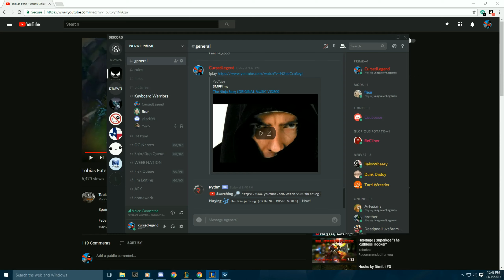Cursed and Friends Funny Gaming Moments #3 | The Art of Trolling (Re-upload)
Some funny and pro gaming moments I've shared with my friends

I went back over some of my old videos and found that this videos audio had been disjointed from the original after such long a long time, so here's a re-upload in hopes that YouTube doesn't break it again